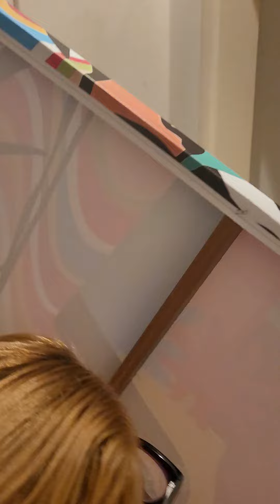Desempacotando Quadros Belíssimos Van Gogh Mercado Livre. A Noite Estrelada O Terraço do Café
Desempacotando Quadros Belíssimos de Van Gogh comprados no Mercado Livre. A Noite Estrelada e O Terraço do Café à Noite e Quadro do Cristo Redentor do Rio de Janeiro.